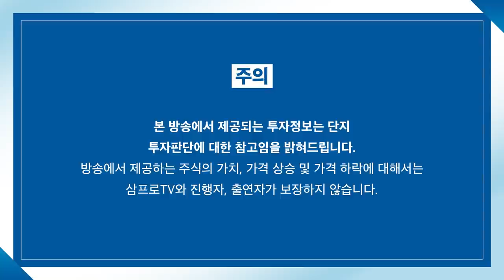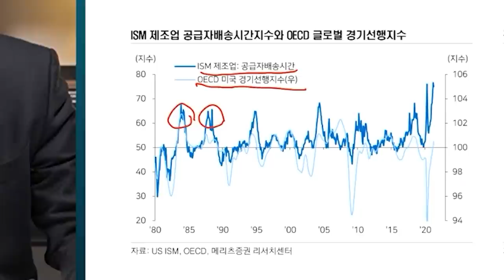[뉴스3] '8만전자 안착' 대장주 三電…상승 국면 진입했나